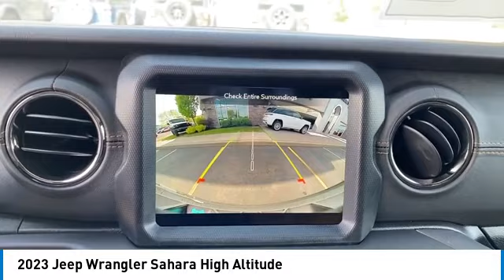2023 Jeep Wrangler Elma NY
2023 Jeep Wrangler Sahara High Altitude